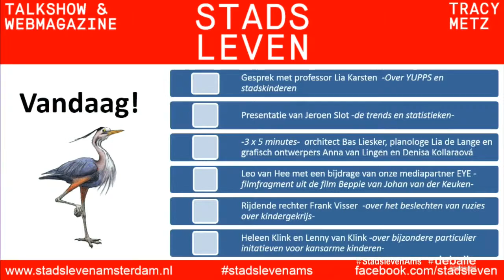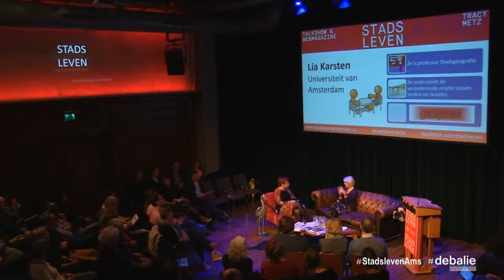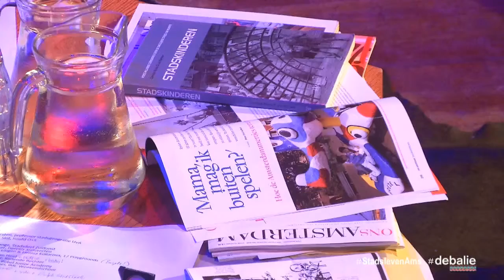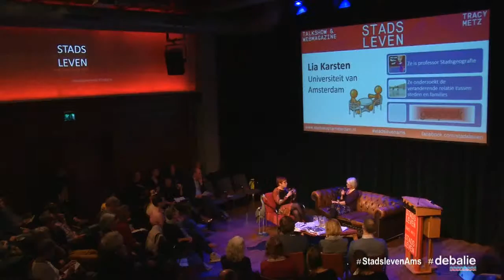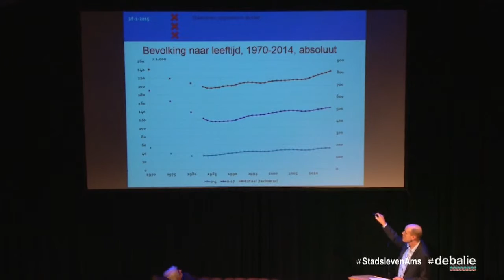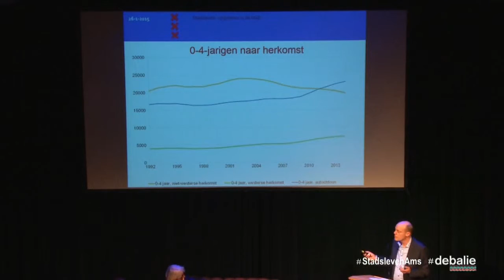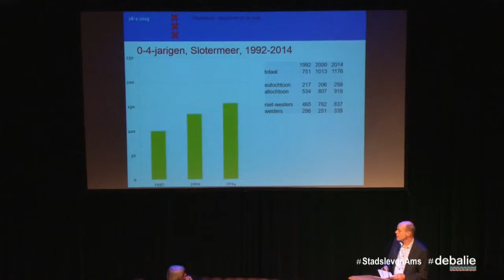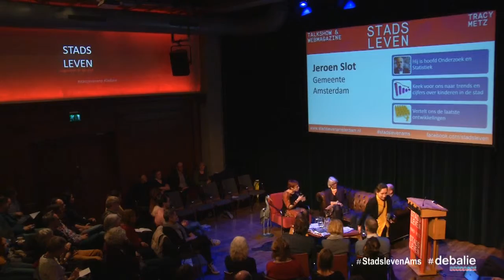Lia Karsten & Jeroen Slot - Stadsleven Opgroeien in de stad 26 januari 2015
Lia Karsten (professor stadsgeografie UvA) kwam tijdens Stadsleven ´Opgroeien in de stad´ vertellen over waarom zij de term YUPP: Young Urban Professional Parents bedacht. Jeroen Slot liet vervolgens de trends en cijfers rond kinderen in de stad in beeld.

Elke maand leidt journalist en auteur Tracy Metz de live talkshow Stadsleven. Steeds belicht ze een ander thema over het leven in steden in het algemeen en in Amsterdam in het bijzonder. Vaste partners zijn Het Parool, EYE en de Groene Amsterdammer.
Lees meer op stadslevenamsterdam.nl